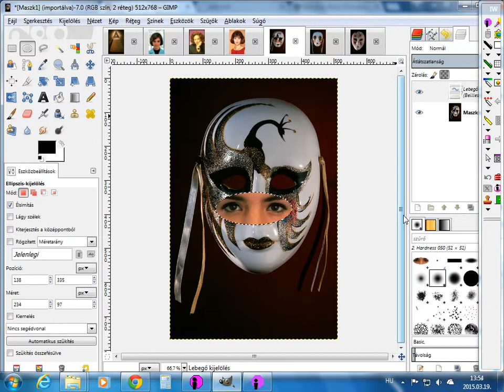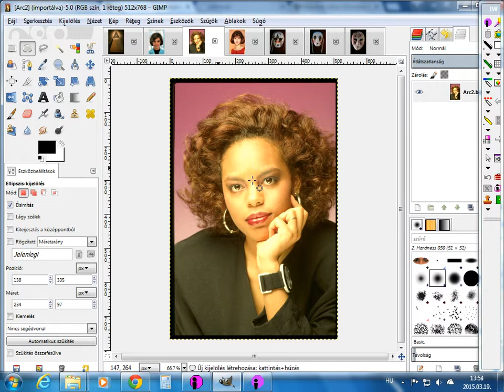Női szemek áthelyezése